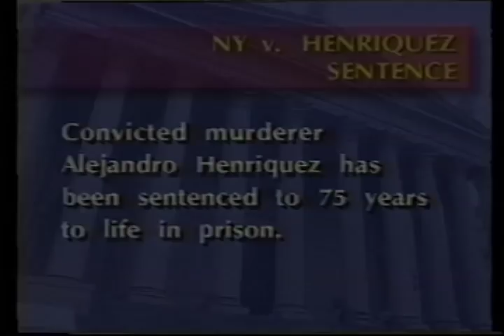Bronx serial killer statement to the court before his sentencing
Alez Henriquez sentenced to 75 years to life!